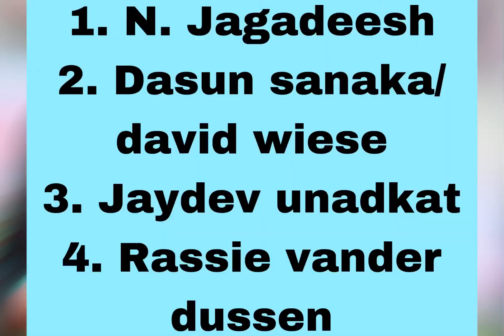KKR EASILY BUY THESE Players in IPL 2023 Auction | KKR Auction Strategy 2023 | IPL Update kkr news